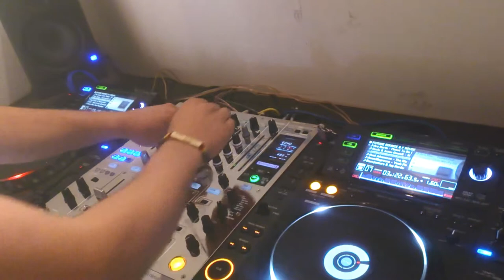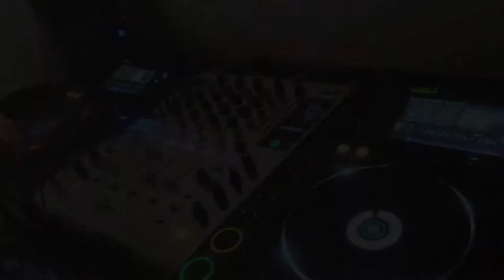Practica / Practice by: FESTA